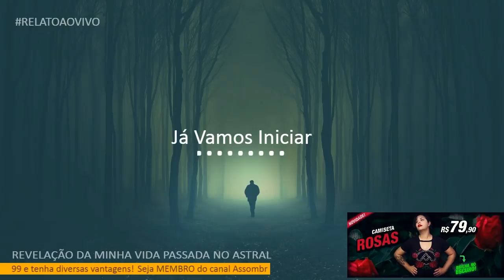AO FAZER UMA VIAJEM ASTRAL ELA FOI TRANSPORTADA A UMA VIDA PASSADA... E ISSO TINHA UM MOTIVO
RELATO:
- Revelação da minha Vida Passada no Astral

Agradecimento Especial aos Membros:
- Carla Patricia Morais
- Luciane - Lu da Cigana
- Micheli Catoia
- Gisele Pereira
- Camila e Helton
- Leh Carvalho
- Nandha Britto
- Eveline KEP / Japa1205
- Bruna Mirelle Luz
- Fernanda Oliveira
- Gustavo Leonez wesker
- Bárbara Pinho
- Carol Reis
- Helena von Tiesenhausen de Souza Carmo
- Bruma Contato
- Amanda Alves
- MÁRCIA YATES
- Luana Vieira
- Melissa Meibol
- JORGE CODEVILLA
- Tia Nana Ribeiro
- talita carvalho
- Mirene(tudodebom)
- Camila de Matos Azambuja
- Ismael Pagani
- Elisiana Carvalho
- NEWTON N

CONHEÇA A LOJA OFICIAL DO CANAL ASSOMBRADO!

ENVIE SEU RELATO PARA:
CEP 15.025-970